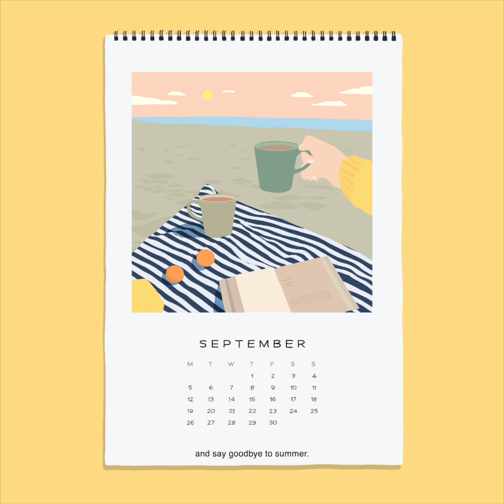Anja Kotar - September (karaoke)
still feels like summer, but it's soaked in nostalgia🍂🌊